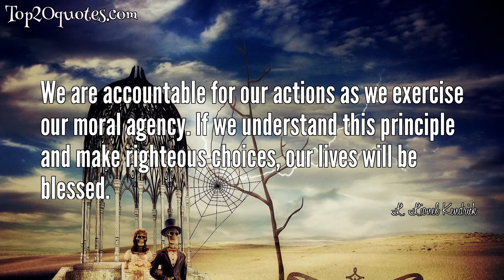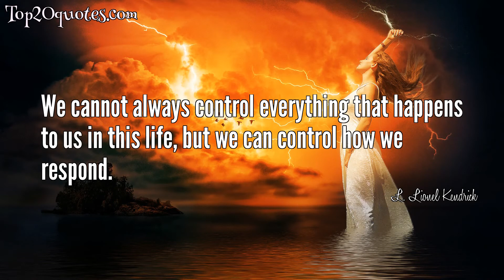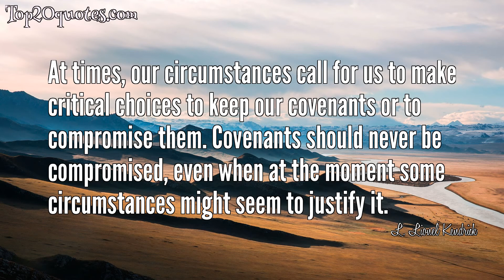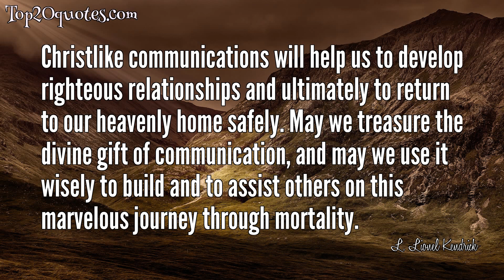🏹 Top 20 Quotes of L. Lionel Kendrick - Author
Top 20 Quotes of L. Lionel Kendrick:
 ✩ Some of our struggles involve making decisions, while others are a result of the decisions we have made. Some of our struggles result from choices others make that affect our lives. We cannot always control everything that happens to us in this life, but we can control how we respond. Many struggles come as problems and pressures that sometimes cause pain. Others come as temptations, trials, and tribulations.
 ✩ To be reverent is not just to be quiet. It involves an awareness of what is taking place. It involves a divine desire to learn and to be receptive to the promptings of the Spirit. It involves a striving to seek added light and knowledge.
 ✩ Positive criticism is feedback given with the purpose of helping another person to grow and to develop. Negative criticism is intended to hurt and often to defame and to destroy.
 ✩ Anger causes anguish to the souls of all of those who experience the feeling as well as to those who are the recipients of this emotional explosion.
 ✩ We are accountable for our actions as we exercise our moral agency. If we understand this principle and make righteous choices, our lives will be blessed.
 ✩ Struggles are a part of the sacred sanctification process. There are no soft or slothful ways to become sanctified to the point that we are prepared to live in the presence of the Savior. And there can be blessings in the burdens we bear. As a result of these struggles, our souls are stretched and our spirits are strengthened. Our character becomes more Christlike as we are tried and tested.
 ✩ Life is not always easy to live, but the opportunity to do so is a blessing beyond comprehension. In the process of living, we will face struggles, many of which will cause us to suffer and to experience pain.
 ✩ We cannot always control everything that happens to us in this life, but we can control how we respond.
 ✩ The temple is a place of holiness. It is the most sacred and holy place on earth and should be treated with the greatest degree of reverence and respect.
 ✩ To properly prepare to receive personal revelation, we must repent, ask through prayer, be obedient, search the scriptures, fast, think pure thoughts, and develop a spirit of reverence.
 ✩ Receiving personal revelation is not a passive process. As we seek such revelations, we must prepare for these sacred experiences.
 ✩ The temple is a place of worship. Reverence is a supernal form of worship. It is the form of worship found in the celestial kingdom.
 ✩ At times, our circumstances call for us to make critical choices to keep our covenants or to compromise them. Covenants should never be compromised, even when at the moment some circumstances might seem to justify it.
 ✩ Integrity is the core of our character.
 ✩ There is a difference in just attending the temple and having a rich spiritual experience. The real blessings of the temple come as we enhance our temple experience. To do so, we must feel a spirit of reverence for the temple and a spirit of worship.
 ✩ To gain strength in our struggles, we must have a positive perspective of the principles in the plan of salvation. We must realize that we have a personal Savior whom we can trust and turn to in our times of need.
 ✩ Integrity is the core of our character. Without integrity we have a weak foundation upon which to build other Christ-like characteristics.
 ✩ People as well as nations perish without scriptures. The scriptures are spiritual food for our spirit, which is just as important as physical food for our body.
 ✩ Our communications reflect in our countenance.  Therefore, we must be careful not only what we communicate, but also how we do so.  Souls can be strengthened or shattered by the message and the manner in which we communicate.
 ✩ Christlike communications will help us to develop righteous relationships and ultimately to return to our heavenly home safely. May we treasure the divine gift of communication, and may we use it wisely to build and to assist others on this marvelous journey through mortality.
🖎 Author: L. Lionel Kendrick
♛ Career: Author
📅 Life: b. September 19, 1931